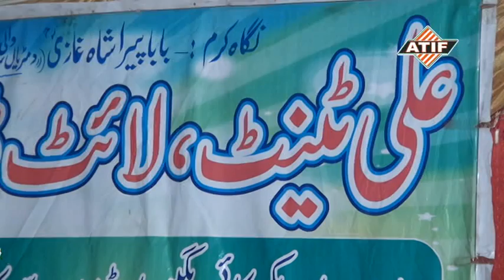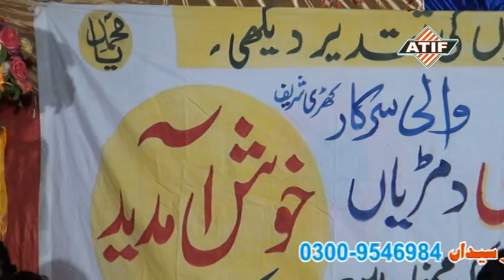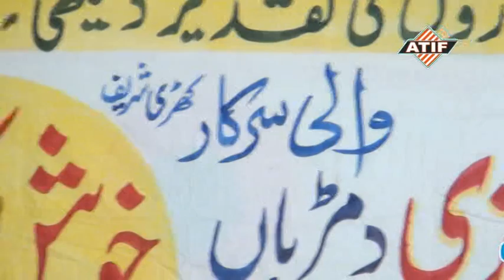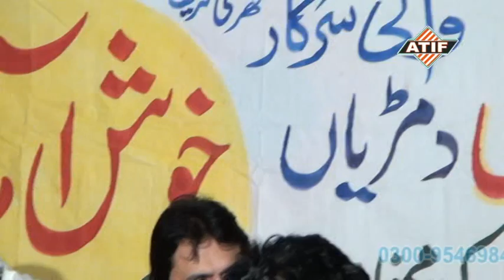Javaid jedi and saqib bhatti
New pothwari sher 2017